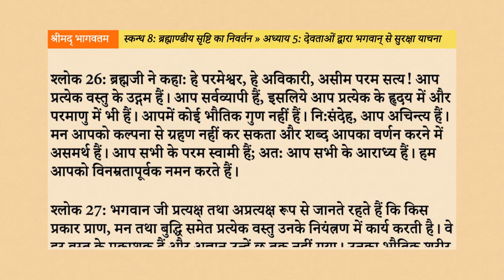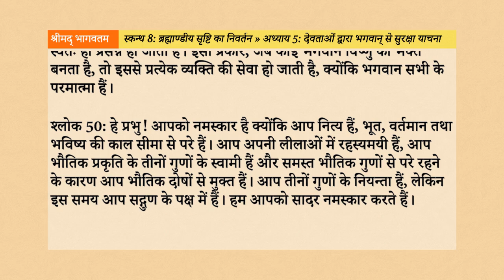Srimad Bhagavatam 8.5: देवताओं द्वारा भगवान् से सुरक्षा याचना Hindi AudioBook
नमस्तें भक्तों, इस वीडियो के माध्यम से, हम श्रीमद्भागवतम् के आठवें स्कन्ध के अन्तर्गत “देवताओं द्वारा भगवान् से सुरक्षा याचना” नामक पाँचवें अध्याय के विषय को सुनेंगे, समझेंगे, उन्हें जानकर अपने जीवन में उतारने का प्रयास करेंगे।